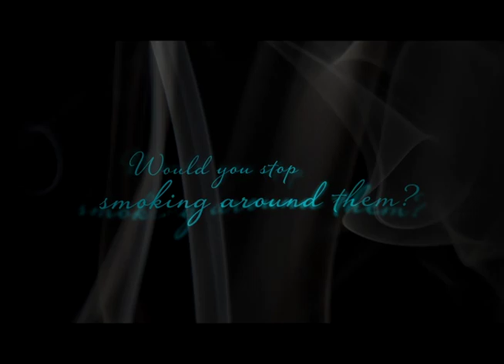What Would You Do?